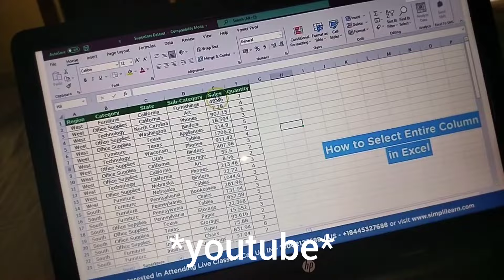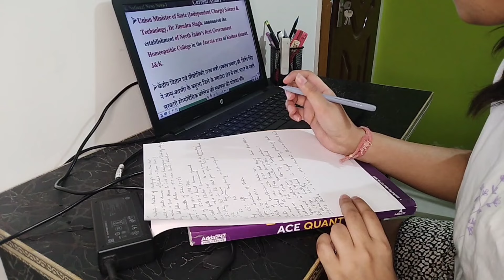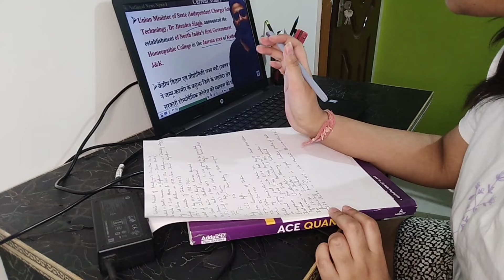STUDY WITH ME for bank exams: Notes making, learning a new skill etc.📚